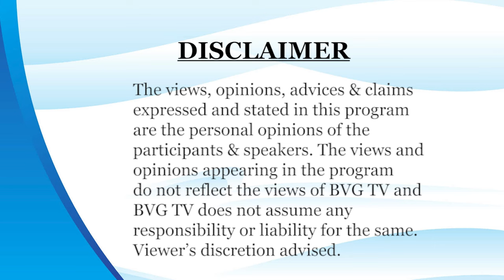दातों के उपचार के बाद की देखभाल: Dr. Anand Mohatta के साथ | (Care After Dental Treatment) (Part 1)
Join us for the first part of our Sanjeevani program, where we uncover the importance of post-dental treatment care with the esteemed Dr. Anand Mohatta(Endodontist and Restorative Dentist).✅
दर्द को प्रबंधित करने से लेकर उचित मुख्यालय की सुनिश्चित करने तक, Dr. Anand Mohatta विशेषज्ञ सलाह और व्यावहारिक टिप्स साझा करते हैं जो एक सरल और सफल शरीरवापसी प्रक्रिया को सुनिश्चित करते हैं।
Whether you've undergone a routine cleaning or a more complex dental surgery, this episode promises to equip you with the knowledge and guidance needed to navigate the post-treatment phase with confidence.
Join us for more information...
- BVG TV Channel